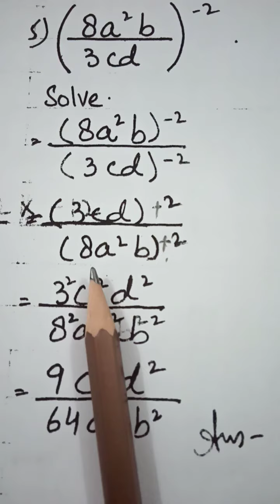Maths Lecture #2 For Class 8th & 9th